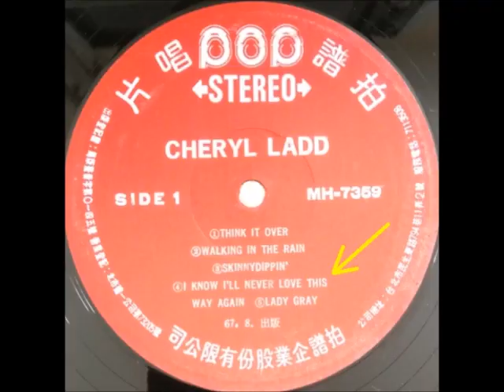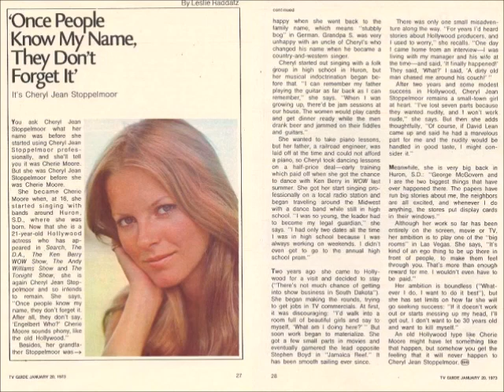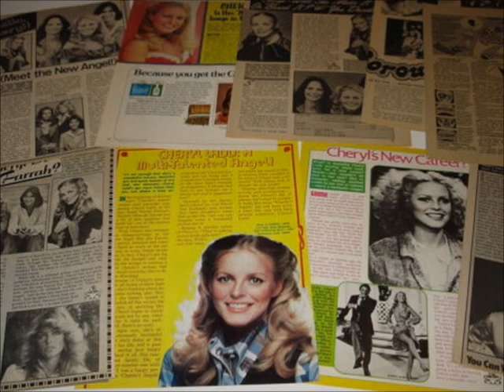Cheryl Ladd - I Know I'll Never Love This Way Again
Cheryl Ladd singing I Know I'll Never Love This Way Again. The song appeared on Side-1 of a self-titled 1978 LP, released by the Capitol Records Label. (Capitol also issued Ladd's debut album for the Japan market, and the POP Records Label released the LP in Taiwan)

The track can be heard on the A-Side of a 1978 transcription disc by the American Armed Forces Radio and Television Service. (The B-Side was songs by Rosemary Clooney)

In 1980, the tune was on Side-1 of a Capitol compilation LP released for the Japan market called The Best of Cheryl Ladd.

The audio can also be found on Capitol's 1993 Japan CD version of the debut album.

It was written by Richard Kerr and Will Jennings.